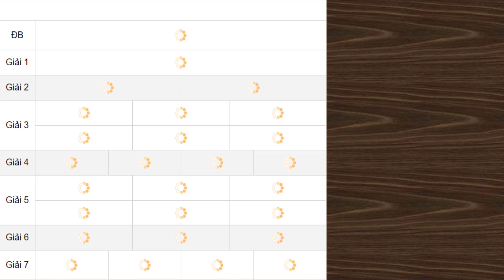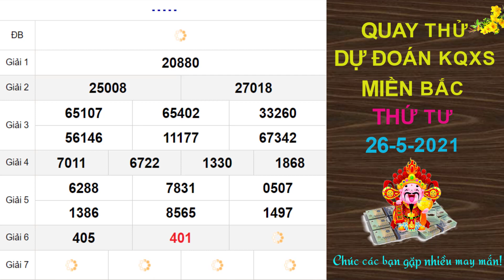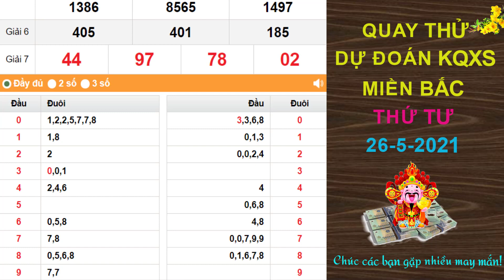Quay thử DỰ ĐOÁN kết quả xổ số MIỀN BẮC hôm nay ngày 26/5/2021, XSMB, đài Bắc Ninh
Thứ 2: TP. HCM (xshcm), Đồng Tháp (xsdt), Cà Mau (xscm)
Thứ 3: Bến Tre (xsbt), Vũng Tàu (xsvt), Bạc Liêu (xsbl)
Thứ 4: Đồng Nai (xsdn), Cần Thơ (xsct), Sóc Trăng (xsst)
Thứ 5: Tây Ninh (xstn), An Giang (xsag), Bình Thuận (xsbth)
Thứ 6: Vĩnh Long (xsvl), Bình Dương (xsbd), Trà Vinh (xstv)
Chủ Nhật: Tiền Giang (xstg), Kiên Giang (xskg), Đà Lạt (xsdl)
Thứ 2: Thừa T. Huế (XSTTH), Phú Yên (XSPY)
Thứ 3: Đắk Lắk (XSDLK), Quảng Nam (XSQNM)
Thứ 4: Đà Nẵng (XSDNG), Khánh Hòa (XSKH)
Thứ 5: Bình Định (XSBDI), Quảng Trị (XSQT), Quảng Bình (XSQB)
Thứ 6: Gia Lai (XSGL), Ninh Thuận (XSNT)
Thứ 7: Đà Nẵng (XSDNG), Quảng Ngãi (XSQNG), Đắk Nông (XSDNO)
Chủ Nhật: Khánh Hòa (XSKH), Kon Tum (XSKT)
Thứ 2: Xổ số kiến thiết Hà Nội ( xshn )
Thứ 3: Xổ số kiến thiết Quảng Ninh ( xsqn)
Thứ 4: Xổ số kiến thiết Bắc Ninh (xsbn)
Thứ 5: Xổ số kiến thiết Hà Nội ( xshn )
Thứ 6: Xổ số kiến thiết Hải Phòng ( xshp)
Thứ 7: Xổ số kiến thiết Nam Định (xsnd)
Chủ Nhật: Xổ số kiến thiết Thái Bình ( xstb)